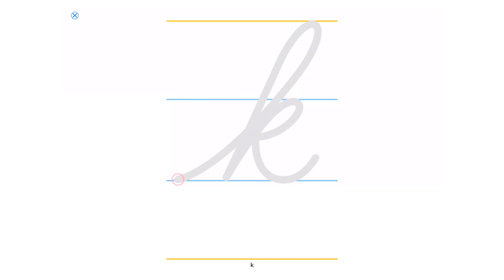Cómo escribir la letra 'k' de 'koala' - App educativa Cursiva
Aprende a escribir la letra 'k' y la palabra 'koala' con una bella y colorida animación.

Cursiva es una App diseñada para aprender a escribir correctamente. Ofrece una avanzada calidad de animación y gráficos que no encontrarás en ninguna otra parte de la App Store. Solamente toca y desliza la pantalla!

Eres padre de familia? Descarga Cursiva para tus hijos!
Eres docente? Proyecta Cursiva en el salón de clases!